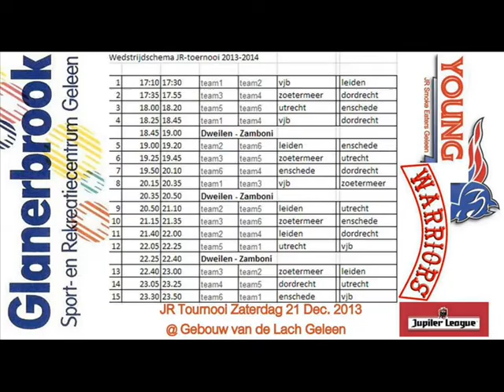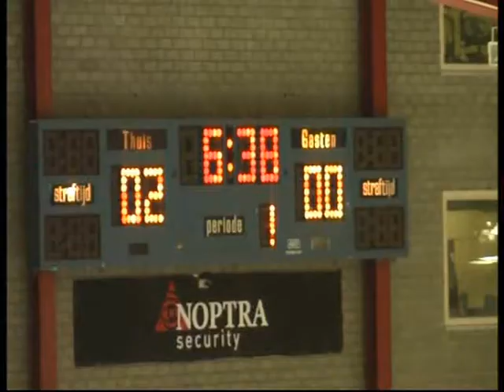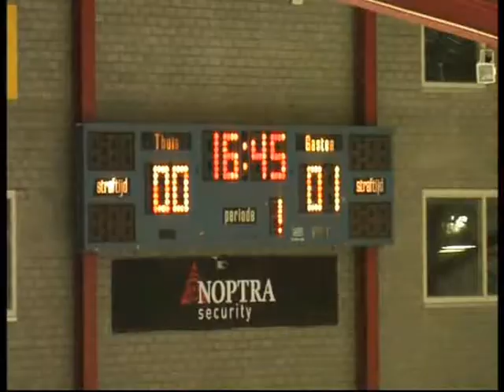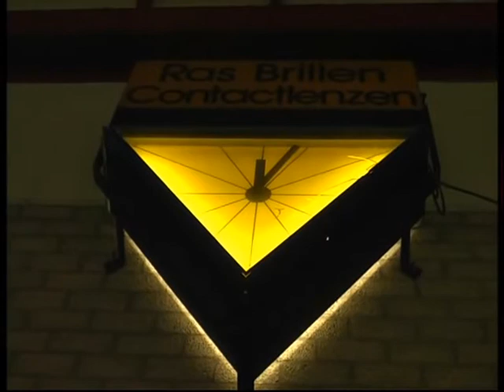JR 2013 Kerst Tournooi Smoke Eaters Geleen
Van alle windstreken uit ons grote Koninkrijk kwamen de dappere strijders om mee te doen aan dit door Jupiler gesponsorde Kerst ijshockey tournooi in het feeërieke bloeiende middelpunt van wonder schoon Zuid Limburg te Geleen... 21 December 2013 ... Enjoy... met dank aan alle spelers, ouders, vrijwilligers, Vereniging Smoke Eaters & Gebouw van de Lach. Fijne Feestdagen ,. groetjes aan Enschede, Leiden, Zoetermeer, Dordrecht & Utrecht,. Enjoy.